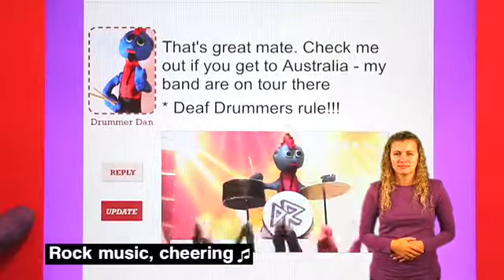Biomation showreel for presentations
Some short examples of our work